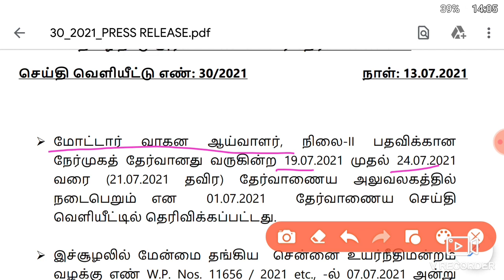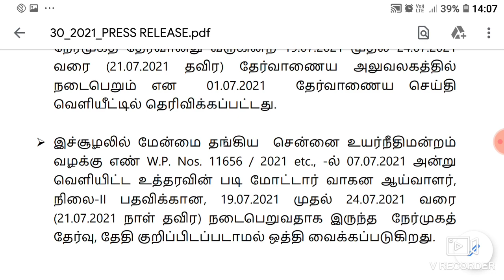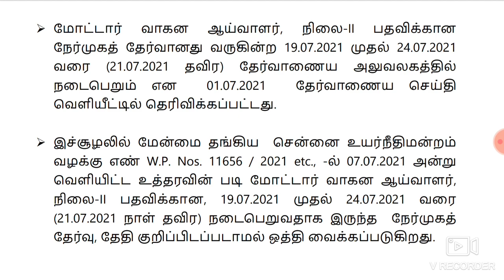TNPSC PRESS RELEASE- Important information for Tnpsc students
Yesterday Tnpsc has given a press release regarding postponing of an interview #